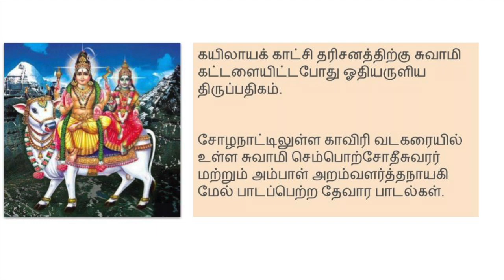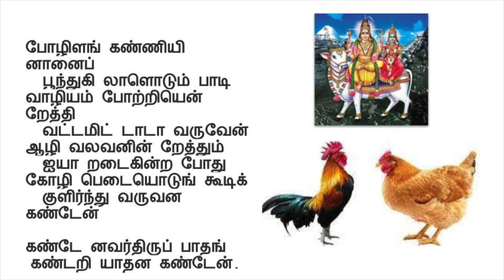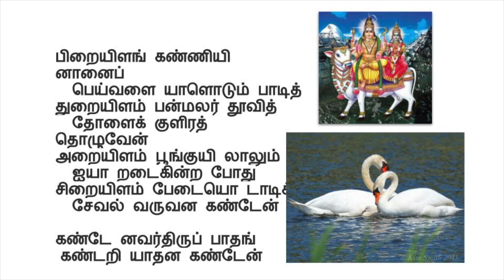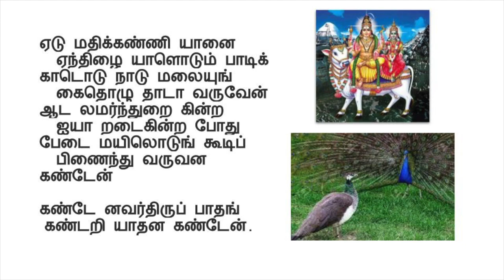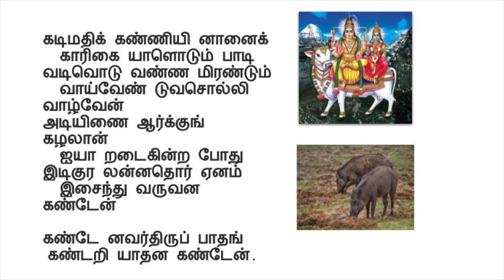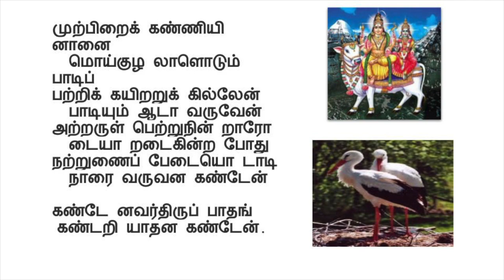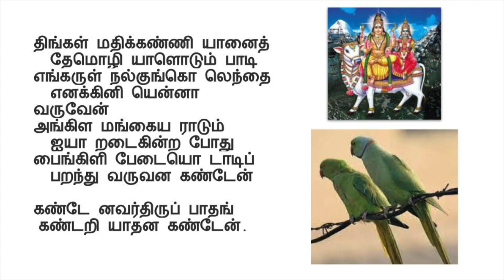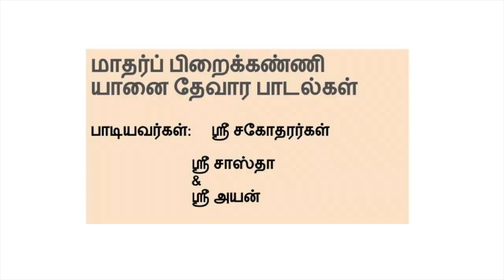Sastha & Ayan recite Thevaram - Thirunavukkarasar - Appar Thevaram-திருநாவுக்கரசர் தேவார பாடல்கள்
Sastha & Ayan recite Thevaram -  Thirunavukkarasar - Appar Thevaram
திருநாவுக்கரசர் சுவாமிகள் அருளிச்செய்த தேவார பாடல்கள்
நான்காம் திருமுறை

மாதர்ப் பிறைக்கண்ணி யானை - பாடல் 1 to 11
பாடியவர்கள்
ஸ்ரீ சகோதரர்கள்
ஸ்ரீ சாஸ்தா
ஸ்ரீ அயன்